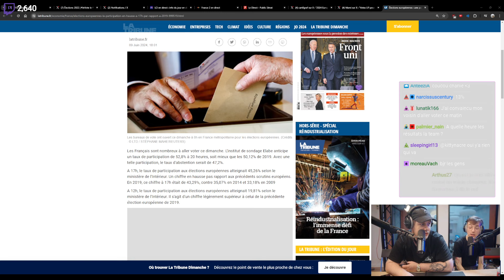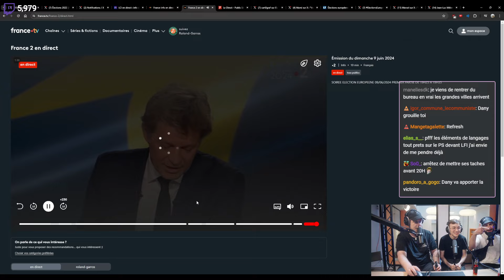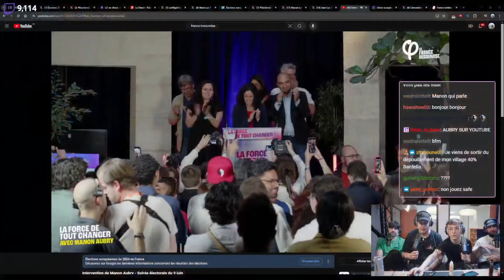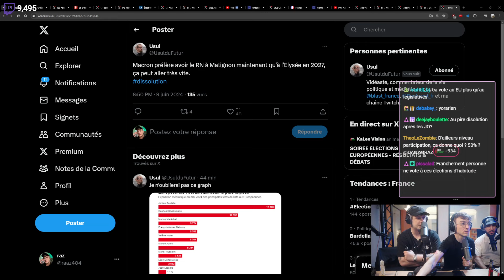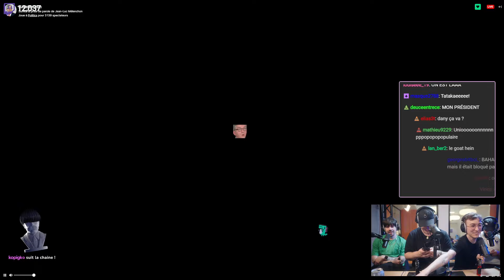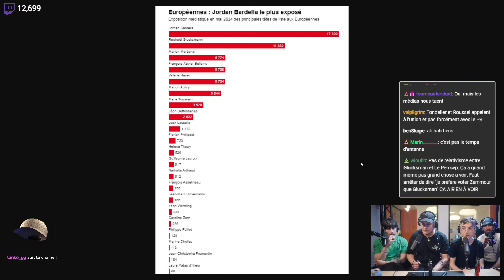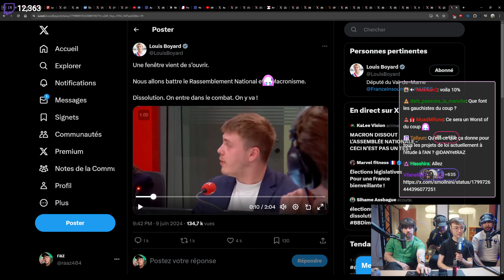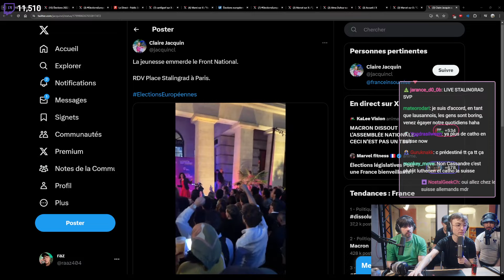Soirée SPÉCIALE ÉLECTIONS on suit les résultats EN DIRECT avec VOUS !!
▶︎ SOMMAIRE :
00:00:00 Début Live
00: Le Vu du Mai 2024

Ce replay peut comporter des coupures, des passages floutés ou du son de gauche dus à des réclamations de droits d'auteur.